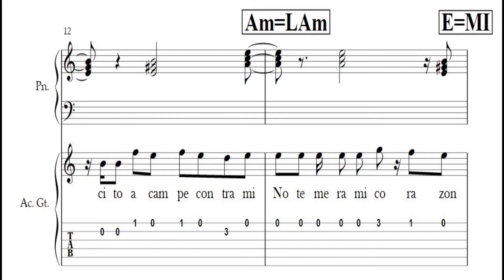Si Dios Esta Conmigo - Guitar Tabs and Chords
Si Dios Esta Conmigo = If God Is With Me
Original
Guitar Tabs and Chords
Acordes y Tabs